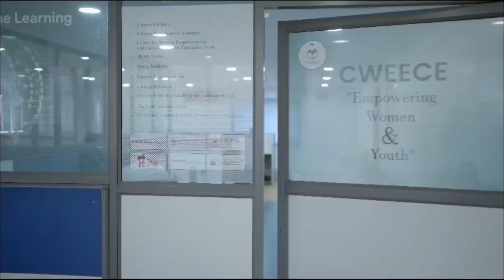CWEECE Edtech(online/offline courses)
വീട്ടിൽ ഇരുന്നു കൊണ്ട് സ്ത്രീകൾക്കും പുരുഷൻമാർക്കും
യൂണിവേഴ്സിറ്റി അംഗീകാരമുള്ള കോഴ്സുകൾ ഓൺലൈൻ ആയി പഠിക്കാൻ ഇപ്പോൾ    അവസരം ഏതെങ്കിലും കോഴ്സ് ഡീറ്റെയിൽസ് അറിയേണ്ടവർ ജോയിൻ ചെയ്യുക 👇👇👇👇

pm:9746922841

*കോഴ്സുകൾ👇*🏻
🎓 Montessori TTC - 1 Year
🎓 Pre- Primary TTC - 1 Year
🎓 Arabic TTC -1 year

🎓 Counseling Psychology - 6 Months
🎓 Spiritual Psychology - 6 Months

🎓 Diploma in Fashion Designing - 6 Months
🎓 Diploma in Beautician - 6 Months
🎓 Beautician - 3 Months

🎓 Accounting GST,Tally - 2 Months
🎓 Basic Stitching - 3 Months

🎓 Diploma in Mehndi Course - 3 Months
🎓 Degree - 3 Year
🎓 PG - 2 Year
🎓 SSLC (Nios) - 6 Months
🎓 Plus Two (Nios) - 6 Months
🎓 Spoken English - 2 Months